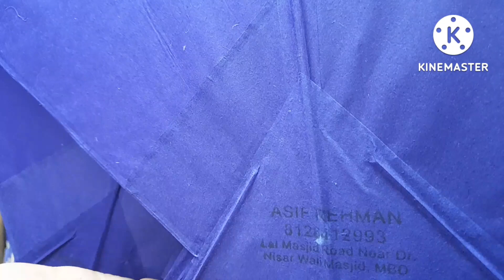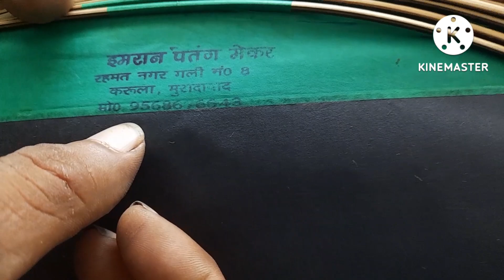JUNAID KITE CENTER KOLKATA (7044307287) UNBOXING ADDHA PATANG CARTOON